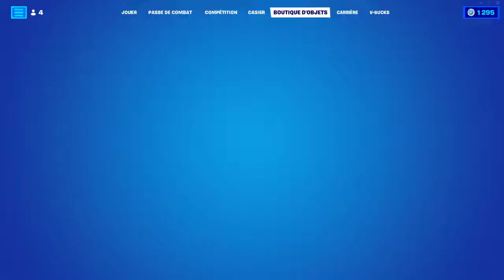BOUTIQUE FORTNITE du 1 Juin 2022